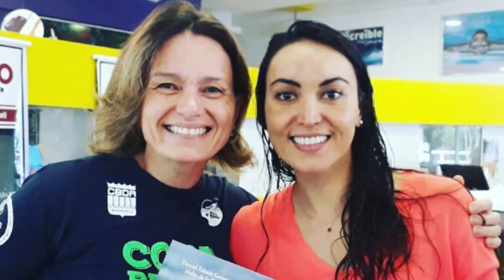Nosso Esporte E10 B03